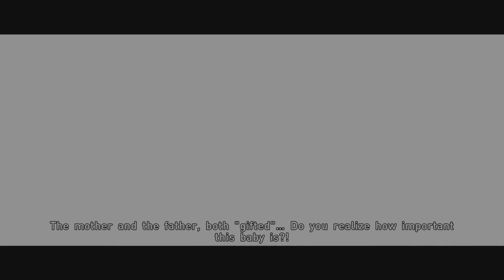Beyond: Two Souls - Part 12 (Old Friend & Norah)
Jodie turns to Cole for help and discovers something unexpected about her mother.